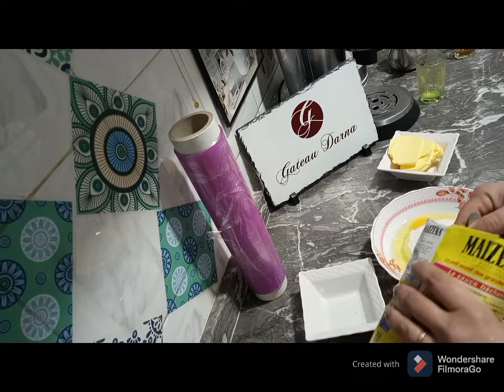ميني_طارت_بالحامض_مع أسرار نجاح العجين المرمل أو la pâte sablée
المقادير
العجين المرمل
125 غرام زبدة أي نوع
250غرام دقيق
70غرام سكر صقيل
رشة ملح لتصحيح الذوق
كيس سكر منسم بالفانيلا
بيضة
الكريمة:
 كأس سكر
كأس ليمون او حامض
100غرام زبدة حيوانية
ملعقة كبيرة  نشا